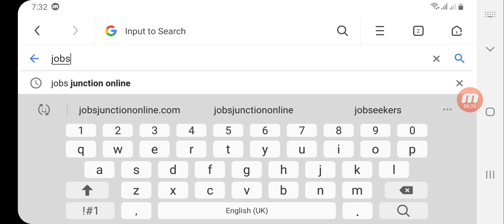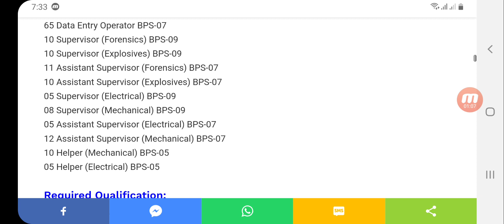Punjab Police New Jobs 2019 | Police Main Jobs krny walo k liye Khush Khabri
New Police jobs here in CTD Counter Terrorism Department. CTD Punjab Jobs 2019 Police Counter Terrorism Department Vacancies NTS Most recent Advertisement from nts.org.pk and it is available on this page of our site.Punjab Police Jobs 2019 In CTD Counter Terrorism Department.

Job opportunities announced for Punjab Domiciled in Information Technology Wing, Forensics & Explosives Wing, and Technical Wing. Punjab Police Jobs December 2019 | 156+ Supervisors, Assistant Supervisors, Data Entry Operators.